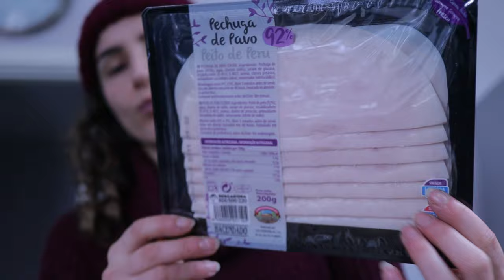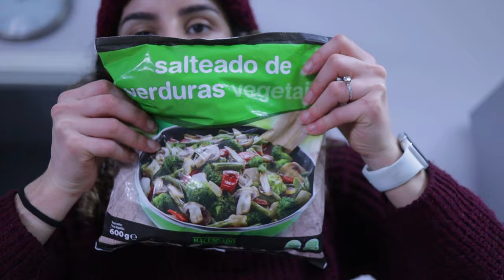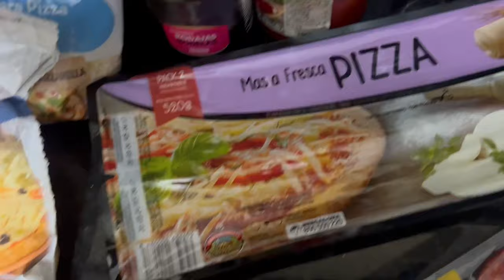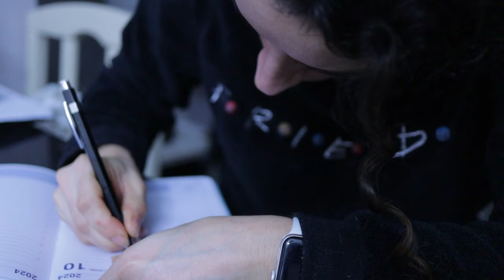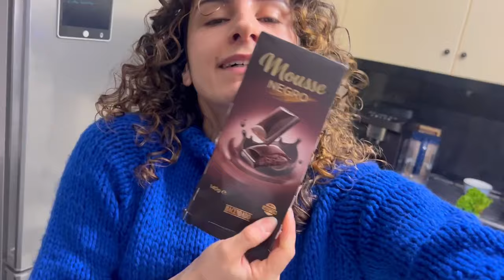VLOG FIM-DE-SEMANA - treino de glúteo e posterior, compras mercadona, pizza caseira, conversa e mais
Olá a todos, espero que estejam bem!

Hoje trago um vídeo de um vlog do fim-de-semana, um vlog real de como foram estes dias. Espero que seja uma boa companhia.

Neste vídeo mostrei receitas dos pequenos-almoços, treino de glúteo e posterior, compras no supermercado mercadona, receita da nossa rica pizza caseira e conversa importante sobre liberdade alimentar, saúde mental e física e objetivos que tenho.

Obrigada eheheh